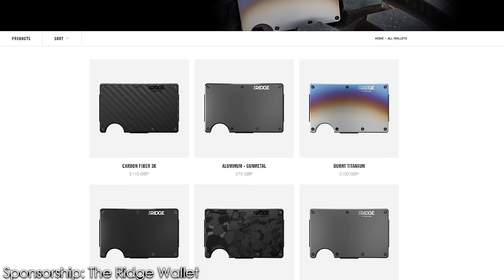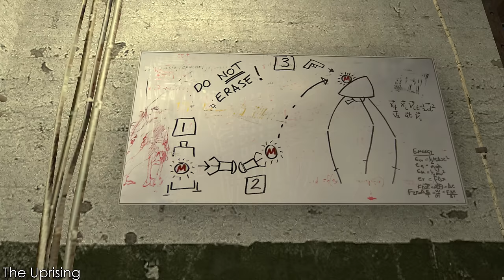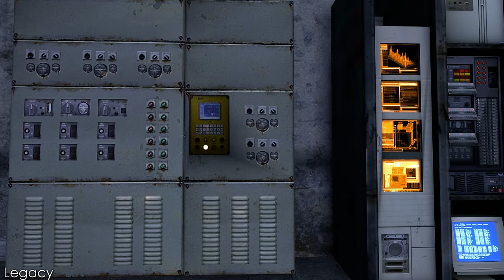The Secret Resistance Base | White Forest | Half-Life Deep Dive, Lore & Story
The White Forest Resistance Base is one of the most important locations in the Half-Life Universe. Although not introduced properly until Half-Life 2: Episode 2, this base is the home of a major moment for the Resistance Movement.

Who built this base? What happened here that was so significant to humanities future and what secrets does it hold? In this deep dive, I explore the lore and story behind White Forest in Half-Life.

Timestamps
00:00 Introduction
00:52 Origin & Abandonment
06:45 Sponsorship: The Ridge Wallet
07:44 Rediscovery
14:33 The Uprising
19:56 Legacy
21:16 Behind the Scenes & Misc
23:31 Closing Thoughts